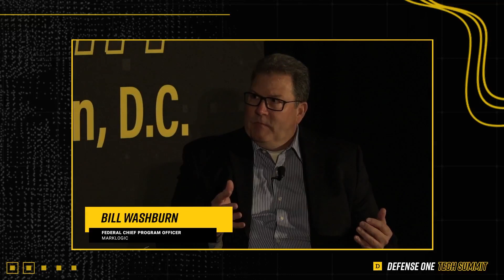Session presented by Elite Underwriter, MarkLogicProgress